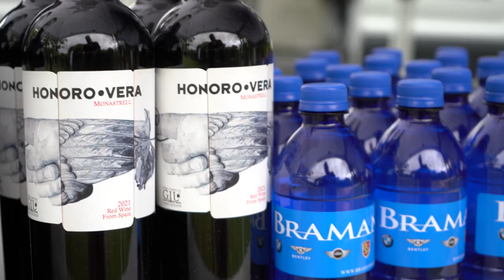STICKWORKS FEB042023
Club Braman members explore Mounts Botanical Garden's grounds and sculptures including the Stickwork created by Patrick Dougherty who is known worldwide for his Stickwork sculptures. Sandy James Fine Foods were also on the grounds offering charcuterie boxes and beverages to the Club Braman guests.